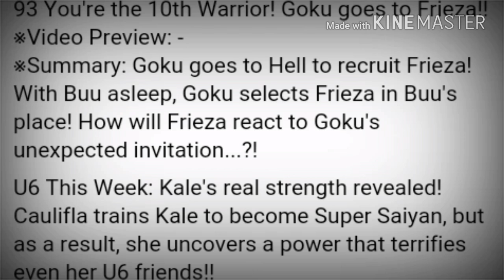Dragon ball super episode 93 spoilers